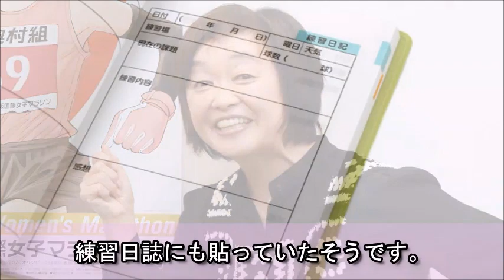【衝撃】有森裕子さんの結婚が悲しすぎたその訳とは？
皆さんは、オリンピックで2度のメダリストとなり

「自分で自分を褒めたい」という名言を残した

元マラソンランナーの有森裕子さんを覚えてらっしゃいますか？

現在は、生活を満喫しているようですが、「もう結婚はこりごり」という有森さん。

結婚当時、マスコミなどで騒がれた有名なあの話を

有森さんのプロフィールと共にご紹介します。

【関連動画】
英語以外の外国語を話せる意外な芸能人１０選 実はあの外国語が堪能？！

【衝撃】日本の消された空白の150年。卑弥呼と邪馬台国がとんでもなくやばい！隠された四世紀の古代ミステリー【知っておきたい日本史】

高野豆腐を一日一枚食べると健康・ダイエットに良い？血液をサラサラにして痩せられる高野豆腐の素晴らしさとは？

【糖尿病】ヘモグロビンA1cを下げる凄すぎる食べ物！血糖値も下げてくれる食べ物とは？【健康雑学】